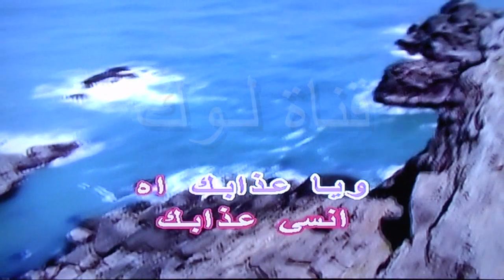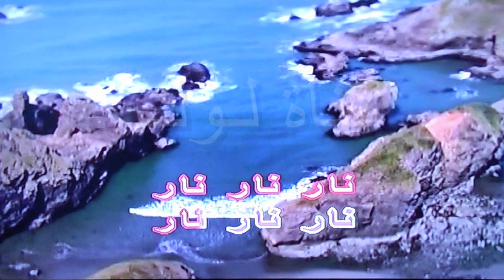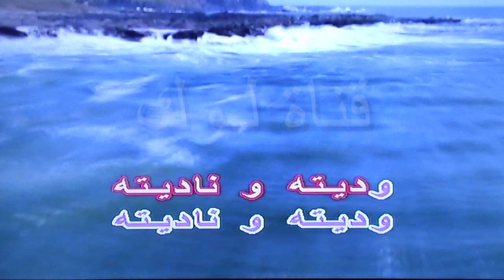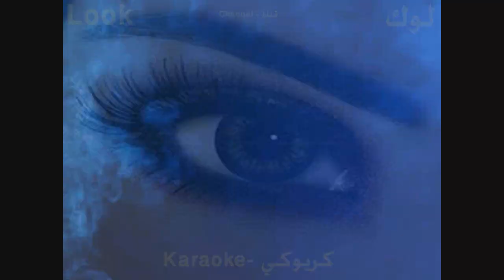نار - حكيم - كاريوكي - قناة لوك - اغاني عربية